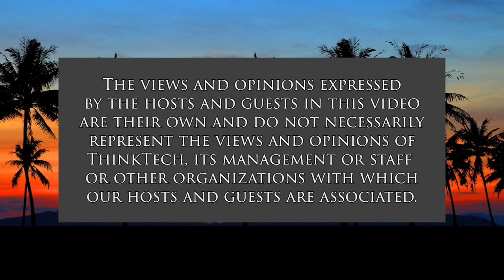Esports Events (The Wide World of Esports)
Going Live.  The host for this show is Katharine Nohr.  The guest is Angela Bernhard Thomas.

We discuss collegiate esports, live events, and more.